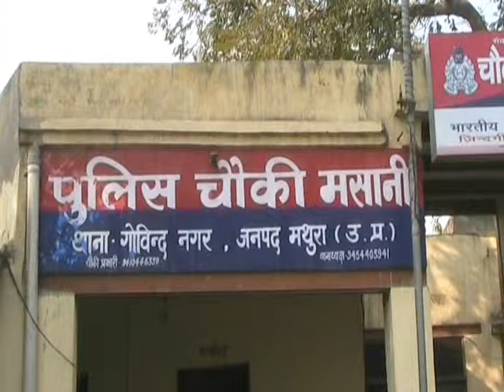Mathura me police ki gundai-Sadhna News